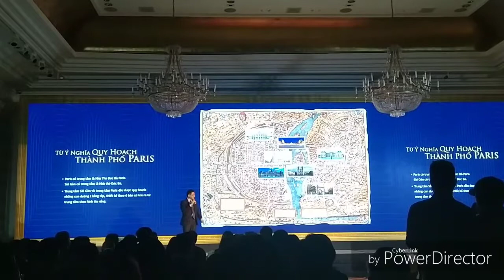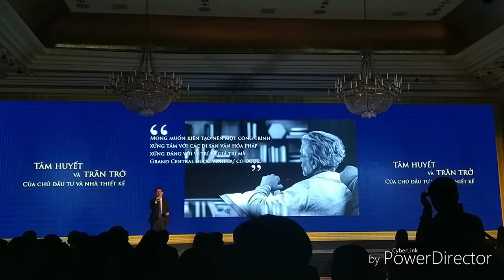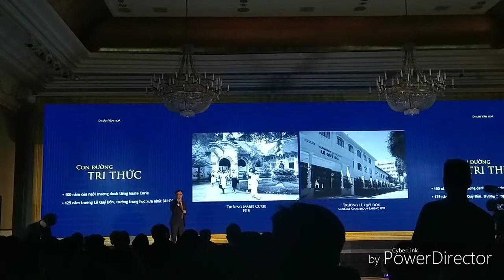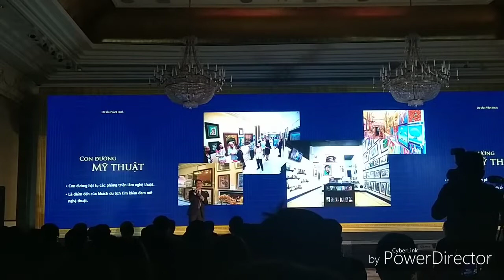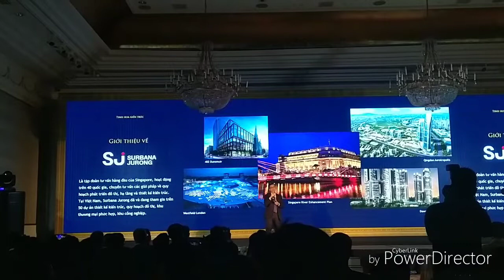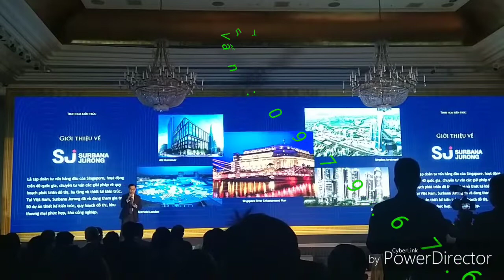GRAND CENTRAL và cảm hứng từ Saigon Xưa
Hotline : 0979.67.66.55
Thông tin dự án Grand Central
Vị trí: 196 – 202 Nam Kỳ Khởi Nghĩa, Quận 3, TP. HCM.

Diện tích khu đất: 2153 m2.

Mật độ xây dựng: 55%.

Loại hình: căn hộ hạng sang.

Chủ đầu tư: Hồng Hà.

Đơn vị thiết kế: Surbana JuRong.

Số Block: 2 block (block chính cao 30 tầng – block phụ cao 3 tầng).

Tổng sản phẩm: 247 căn hộ.

Các loại diện tích: 42 m2 – 142 m2 (1PN – 2PN – 3PN – 4PN dual key – Sky Villas).

Giá dự kiến: 6,900 USD/m2.

Giá bán & phương thức thanh toán căn hộ Grand Central
Giá rumor dự án căn hộ Grand Central từ 6,900 USD/m2. Dưới đây là giá bán các dự án trung tâm cùng phân khúc để bạn dễ dàng đánh giá:

+ The Centenial Ba Son – Alpha King: 10,000 USD/m2 – 12,000 USD/m2.

+ Alpha City Cống Quỳnh – Alpha King: 7,500 USD/m2 – 10,000 USD/m2.

+ The Marq Nguyễn Đình Chiếu – HongKong Land từ: 7,500 USD/m2.